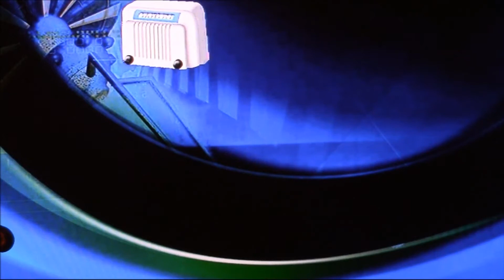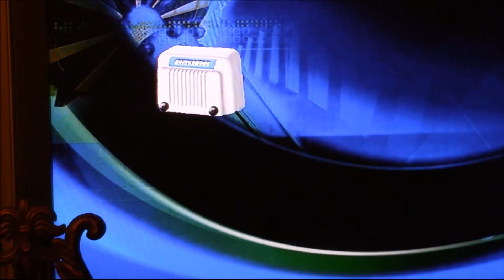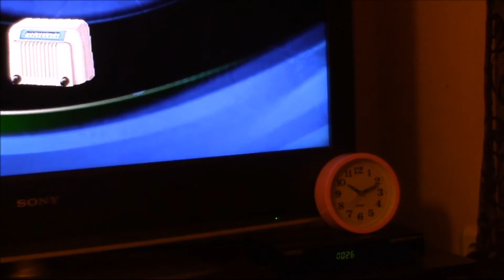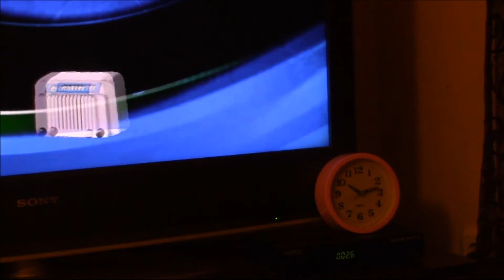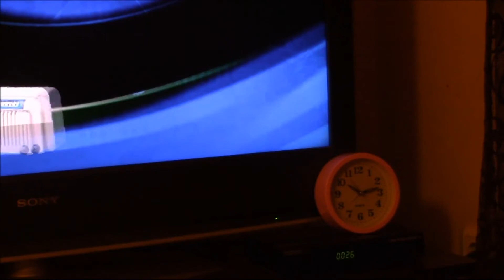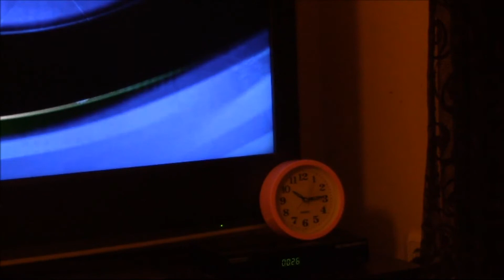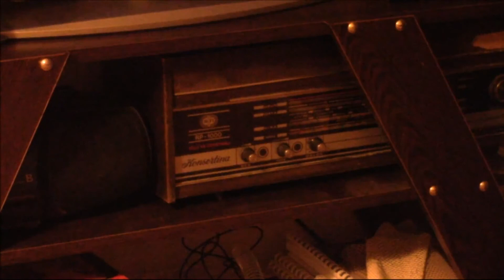Benim kameramdan TRT nağme programı. 6Mart2020 yayın tarihi. Mehmet Bozkaya, Hüseyin Erbay